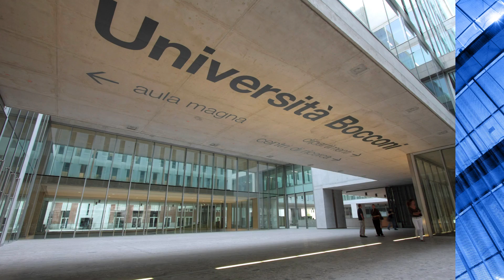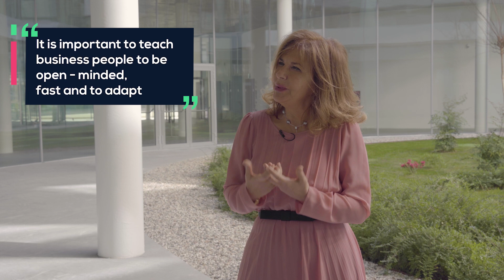Executive Chat with Emma Marcegaglia, President & CEO Marcegaglia Group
“The pandemic made us face unprecedented challenges. We became more resilient and agile and the most important thing was to stay close to our people. We will come out stronger and more resilient,” sustains Emma Marcegaglia, President & CEO Marcegaglia Group and Bocconi alumna, in a conversation in the Executive Chats series with Rector Gianmario Verona.

Regards the upcoming B20 Forum, of which she is President, she says “we want to support a move towards a different type of growth – more sustainable and inclusive.”

And business schools also must help “to teach business people that we have to commit to sustainability and inclusiveness. And teach them to be open-minded and fast in facing uncertainty.”

She believes education is also “key to closing the gender gap. We have to teach female leadership."